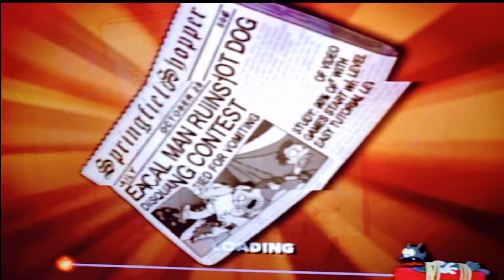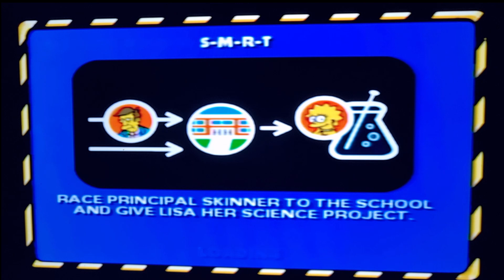Classic The Simpsons Hit and Run